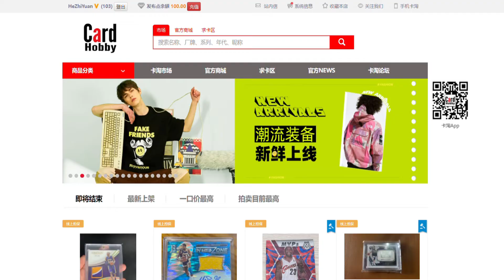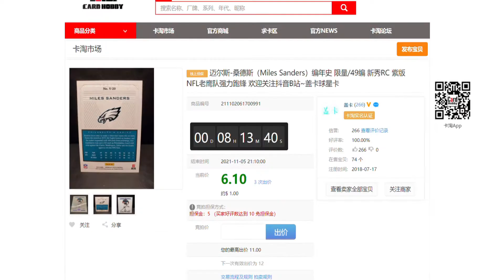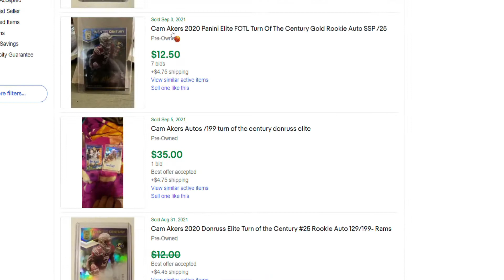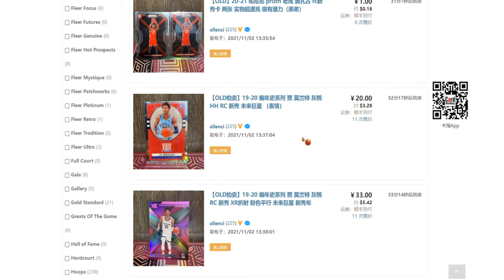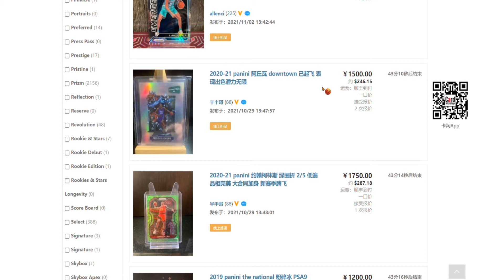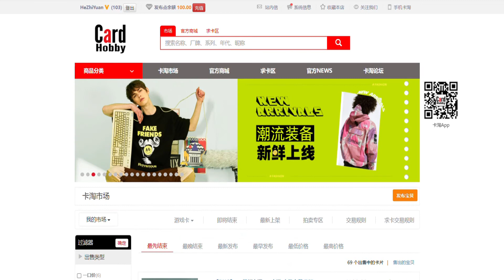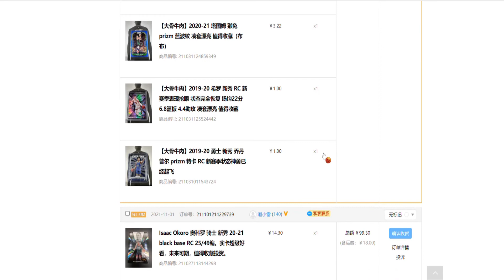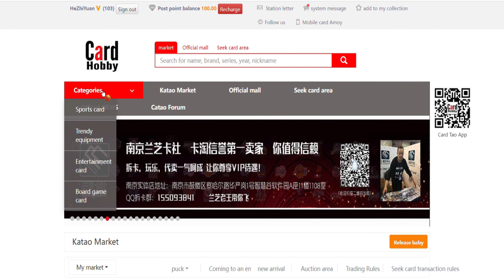CardHobby: The Biggest Sports Card Auction Website You've Never Heard Of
In this video, we will take a close look at CardHobby, a sports card auction website that has something around 100,000 active members- yet you've probably never heard of it. Enjoy!